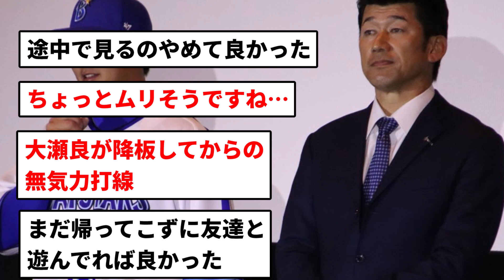【ファンも集まれない】あほちんファン いない(De 負け)【反応集】【プロ野球反応集】【2chスレ】【5chスレ】